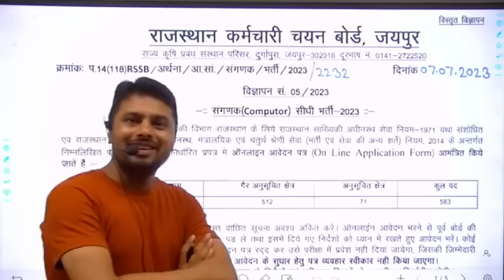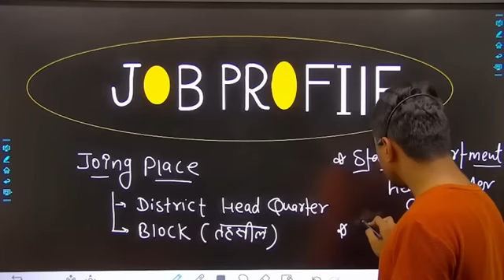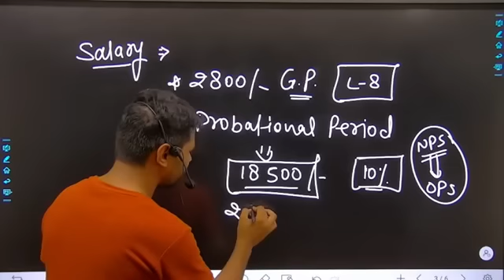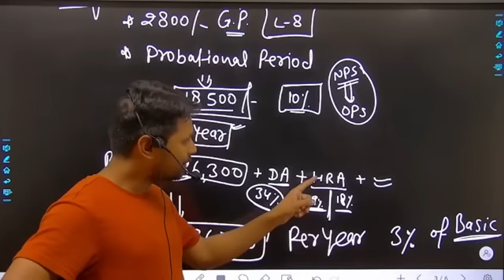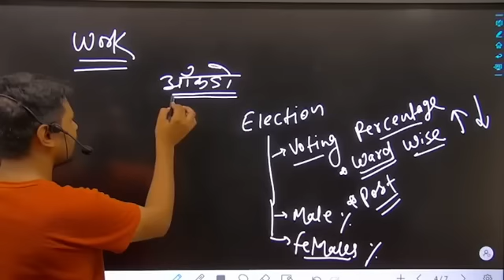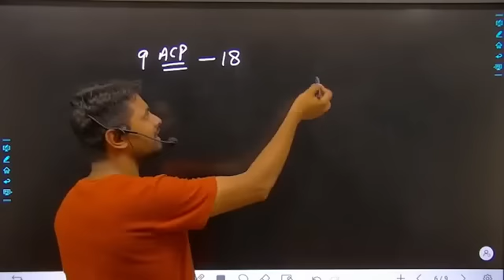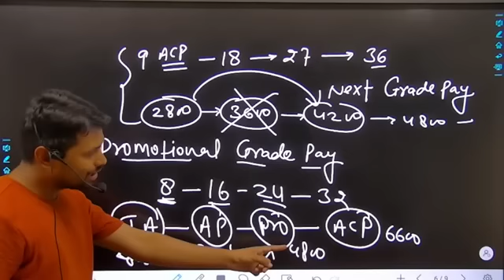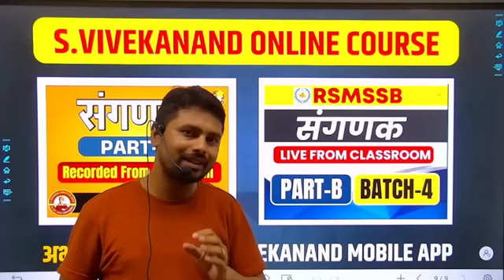Sanganak Vacancy 2023 Rajasthan | Sanganak Salary in Rajasthan | Sanganak Job Profile in Rajasthan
Available on S.Vivekanand Competition App.
(For IPhone) - Fill Org Code: vffjy and register

Online Course:
➡️Updated Videos
➡️ Downloadable Video Facility (In App)
➡️ Downloadable Notes PDFs
➡️300+ MCQs in each subject
➡️Topic Wise Test in each subject
➡️FULL COURSE TEST SERIES (Online Mode)
➡️Previous Year Exams Papers Video Solution
First ever Coaching Institute in Rajasthan, best known for record breaking results since 1985 in the field of different government exams like: Rpsc/Jvvnl Junior Accountant, Investigator, ASO,  Sanganak, TRA, Patwar, Investigator, LDC. Unbeatable results in RPSC JR. ACCOUNTANT 2013-17 Approx 1200+ students selected.
To Visit: B- 60 Sahkar Marg, Near Imli Phatak, Jaipur